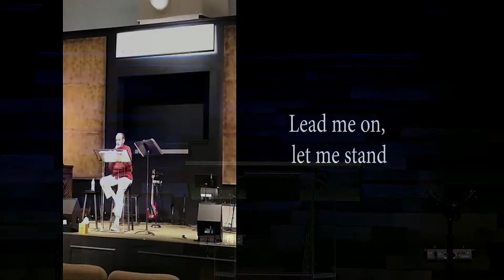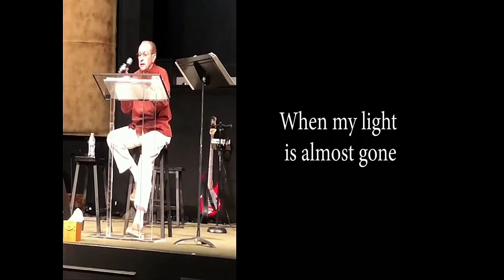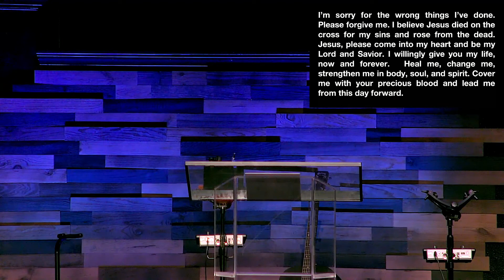Reynolds Vick Homegoing Celebration 22 May 2021 10 58 32 AM